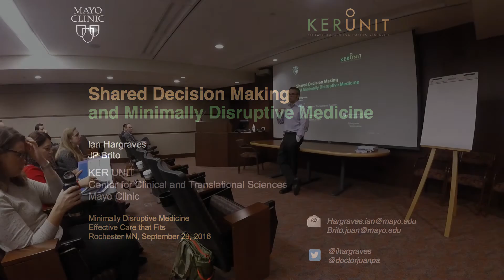Minimally Disruptive Medicine Workshop 2016: Shared Decision Making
Ian Hargraves discusses shared decision making at this plenary session from the 2016 workshop on Minimally Disruptive Medicine. Hosted by the Knowledge and Evaluation Research Unit at Mayo Clinic, this workshop seeks to assist health care professionals in their care of patients with multiple chronic conditions.